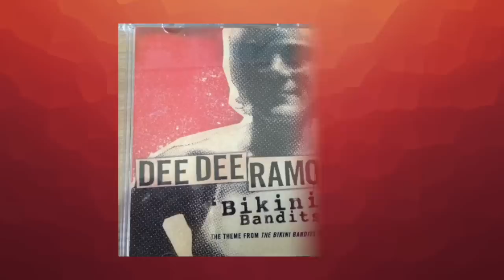The Ramones: The Tragic Death of Dee Dee Ramone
⬇️ Rock merch I'm loving right now:

Today we take a look at legendary punk rocker Dee Dee Ramone a founding member of the punk band The Ramones

Nirvana poster
Van Halen mini collectable guitar
Alice in Chains on MTV Unplugged

Tragic Story of Dee Dee Ramone

The Ramones bassist Dee Dee Ramone was only 50 when he died in 2002. He lived a pretty tragic life that was consumed by drugs, alcohol and rock n’ roll. This is his story.

Dee Dee ramone was a founding member, main songwriter as well as the  bassist for the hugely influential punk rock group the Ramones. Dee Dee’s struggle with substance abuse was no secret as he would publish an autobiography in the late 90’s and documented his crippling addiction. The story of the ramones is one of great tragedy as dee dee would die within almost a year of when Ramone’s frontman joey ramone passed at the age of 49 from cancer.

Originally named Douglas Glenn Coven, Dee Dee was born in 1951 in Fort Lee Virginia. His father was in the military and his mother was a  German a women. Given his Father’s  profession he moved around a lot and Dee Dee by his own admission claimed his childhood was “lonely”. When he was an infant his family relocate to West Germany where he would stay until he was the age of 15. His father would struggle with alcohol and resulted in his parents splitting up. Dee Dee, his mother and sister would move back to the States finding a new home in Forest Hills, New York. It was in Forrest Hills he met two other guys named  John Cummings and Thomas Erdelyi (erdalee)later dubbed Johnny and Tommy Ramone, who were playing in a band named Tangerine Puppets After some discussion the trio decided to start their own band. But They would add friend Jeffrey Hymann who was a drummer in another band named Sniper to cement the lineup. They would call themselves the Ramones. They would draw inspiration from the Beatles Paul McCartney who would use the alias Paul Ramon when staying at hotels. Each band member of the band would change their surname to Ramone as an act of solidarity.  Douglas Coven would become Dee Dee Ramone, John Cummings would become Johnny Ramone, Thomas Erderly would become Tommy Ramone and Jeffrey Hymen would become Joey Ramone.

It was a struggle at first as the Ramones had revolving cast of members in different positions as Dee Dee originally was the vocalist, while Joey was a drummer. After some maneuvering Joey became the vocalist while Dee Dee would focus on bass as he found singing and playing bass at the same time difficult, but he’d still add vocals on a few Ramones tracks.  A year later in 1974 the band made their live debut and soon made a name for themselves on the New York music scene.

Mixing pop with their hard rock influences including the Who, The MC5 and the Stooges they would soon become synonymous with the New York punk rock scene using just three chords to write songs. By 1976 the band released their self titled debut album which included the punk rock anthem Blitzkrieg Pop. Dee Dee would end up being one of the band’s most prolific lyricist and songwriters penning such tracks “poison heart,” “rockaway beach” and 53rd and 3rd that documented his life as a street hustler. Something that would hamper Dee Dee for much of his life starting in his teenage years was drug addiction especially as the musician took a liking to heroin.. In the intro to Dee Dee Ramone’s book Lobotomy, Legs McNeil would write, “Dee Dee was the archetypal f--k-up whose life was a living disaster. He was a male prostitute, a would-be mugger, a heroin user and dealer, an accomplice to armed robbery -- and a genius poet who was headed for an early grave, but was sidetracked by rock ‘n’ roll.”In addition to drug abuse Dee Dee would also suffer with mental illness and drug abuse put a strain on his marriage to his first wife Vera Boldis  The couple would separate in 1990 before finalizing their divorce in 1995.

In the years that followed the Ramones would undergo numerous lineup changes with Dee Dee remaining intact until 1989 after playing on 11 records. It was during his time in rehab in 1987 he soon learned about rap  music, which changed his career path following his exit from the Ramones. I always loved playing live with the ramones but I had to kind of like go my own way and stick up for myself and do what i wanted to do. There freaked you know at first they didn’t believe it. thought i was going through a midlife crisis, they thought i’d be back. He won’t be though.